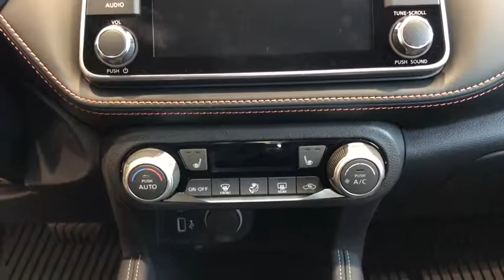2019 Nissan Kicks Portland, Beaverton, Vancouver, Gresham, Hillsboro, OR 1016872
Deep Blue Pearl/Fresh Powder New 2019 Nissan Kicks available in Portland, Oregon at Nissan of Portland. Servicing the Beaverton, Vancouver, Gresham, Hillsboro, OR area.

Heated Seats, Cross-Traffic Alert, Blind Spot Monitor, Back-Up Camera. 2TONEBLUWHTROOF exterior and Charcoal interior, SR trim READ MORE!  KEY FEATURES INCLUDE Back-Up Camera, Satellite Radio, iPod/MP3 Input, Bluetooth, Aluminum Wheels, Remote Engine Start, Smart Device Integration, Cross-Traffic Alert, Blind Spot Monitor. Nissan SR with 2TONEBLUWHTROOF exterior and Charcoal interior features a 4 Cylinder Engine with 125 HP at 5800 RPM*.   OPTION PACKAGES SR PREMIUM PACKAGE Heated Front Seats, Bose Personal Plus Audio System, amplifier, 8 speakers including driver headrest, Security System. Rear Spoiler, MP3 Player, Remote Trunk Release, Keyless Entry, Steering Wheel Controls.   Horsepower calculations based on trim engine configuration. Please confirm the accuracy of the included equipment by calling us prior to purchase.
CHARCOAL  CLOTH SEAT TRIM  -inc: interior trim and accents, SPLASH GUARDS GRAIN (4 PIECE),DEEP BLUE PEARL/FRESH POWDER,CHARCOAL  PRIMA-TEX APPOINTED SEAT TRIM, CARPETED FLOOR MATS W/CARGO MAT, SR PREMIUM PACKAGE  -inc: Heated Front Seats  Bose Personal Plus Audio System  amplifier  8 speakers including driver headrest  Security System, REAR ROOF SPOILER,Front Wheel Drive,Power Steering,ABS,Front Disc/Rear Drum Brakes,Brake Assist,Aluminum Wheels,Tires - Front Performance,Tires - Rear Performance,Temporary Spare Tire,Heated Mirrors,Power Mirror(s),Integrated Turn Signal Mirrors,Rear Defrost,Intermittent Wipers,Variable Speed Intermittent Wipers,Rear Spoiler,Power Door Locks,Automatic Headlights,Fog Lamps,AM/FM Stereo,Satellite Radio,MP3 Player,Steering Wheel Audio Controls,Auxiliary Audio Input,Smart Device Integration,Bluetooth Connection,Bucket Seats,Pass-Through Rear Seat,Rear Bench Seat,Adjustable Steering Wheel,Trip Computer,Power Windows,Leather Steering Wheel,Keyless Entry,Remote Trunk Release,Keyless Start,Cruise Control,Climate Control,A/C,Cloth Seats,Driver Vanity Mirror,Passenger Vanity Mirror,Driver Illuminated Vanity Mirror,Passenger Illuminated Visor Mirror,Cargo Shade,Remote Engine Start,Engine Immobilizer,Traction Control,Stability Control,Front Side Air Bag,Blind Spot Monitor,Cross-Traffic Alert,Tire Pressure Monitor,Driver Air Bag,Passenger Air Bag,Front Head Air Bag,Rear Head Air Bag,Passenger Air Bag Sensor,Knee Air Bag,Child Safety Locks,Back-Up Camera